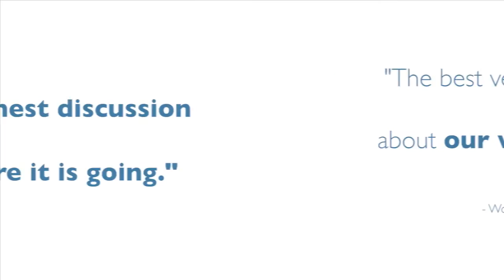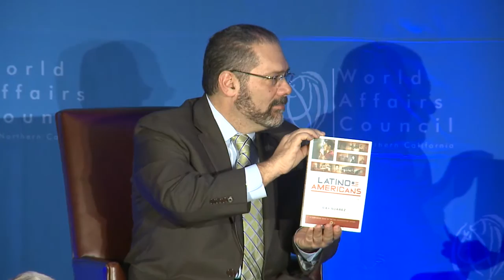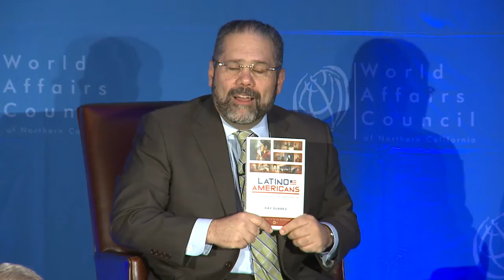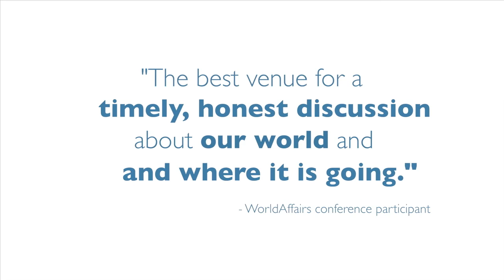WorldAffairs 2014 | A Conversation with Ray Suarez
A keynote conversation with Ray Suarez, the new host of Inside Story, Al Jazeera America's daily program. Suarez was with PBS' NewsHour from 1999 to 2013, most recently as its chief national correspondent. He hosted National Public Radio's Talk of the Nation for six years before joining PBS. Suarez also spent seven years reporting for Chicago's NBC-owned station WMAQ-TV. Suarez began his career as a Los Angeles correspondent for CNN, a producer for the ABC Radio Network in New York and a reporter for CBS Radio in Rome.In 2010 Suarez was inducted into the National Association of Hispanic Journalists Hall of Fame. He is a co-recipient of two Alfred I. duPont-Columbia Awards for NPR's on-site coverage of the first multi-racial elections in South Africa and of the first 100 days of the 104th Congress. Suarez is the author of the critically acclaimed "Latino Americans," the companion book to the PBS documentary series of the same name that was published in 2013.

Speakers
Ray Suarez, Host, Inside Story, Al Jazeera America
Jane M. Wales (moderator), President & Chief Executive Officer, World Affairs Council